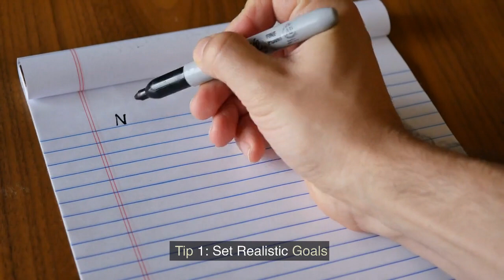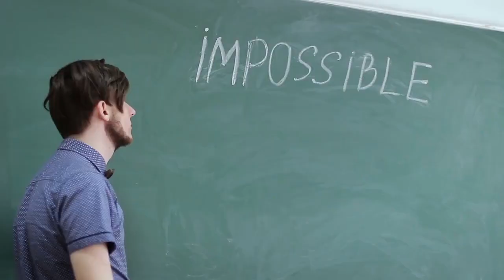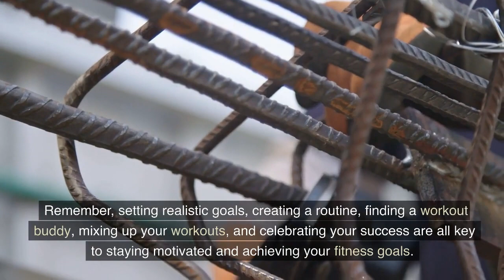How To Build Muscle, and Body || Can you build muscle on a calorie deficit